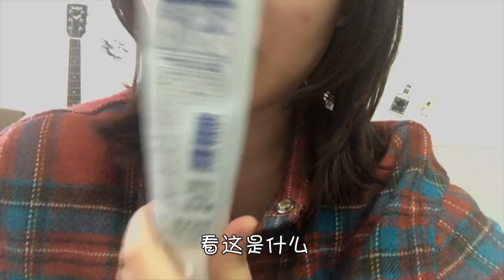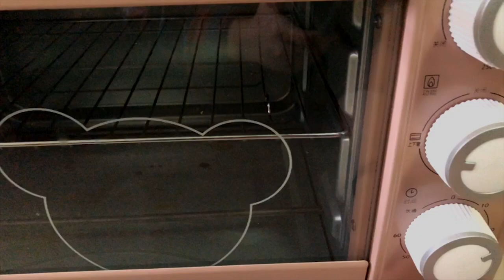三姨太vlog：第一次露脸就恶搞亲哥！吃货上线被自己蠢哭！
💗如果願意，請分享視頻。 我需要你的支持💜谢谢大家[鼓掌]💙
😘 每天都有新影片!! 三姨太vlog：第一次露脸就恶搞亲哥！吃货上线被自己蠢哭！